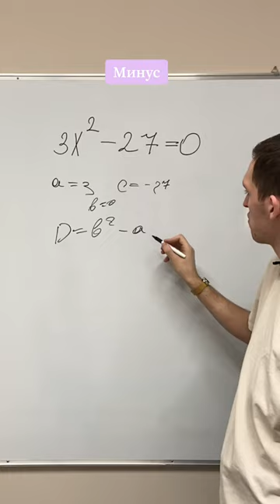Дискриминант - БРО😎 | экзамен математика ЕГЭ и ОГЭ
В данном видео показано, как использовать дискриминант для решения неполного квадратного уравнения.
Данная тема пригодится при сдаче экзамена ЕГЭ по базовой и профильной математике, а так же экзамена ОГЭ по математике